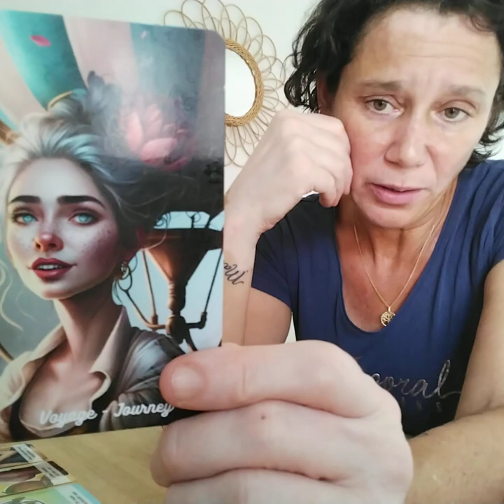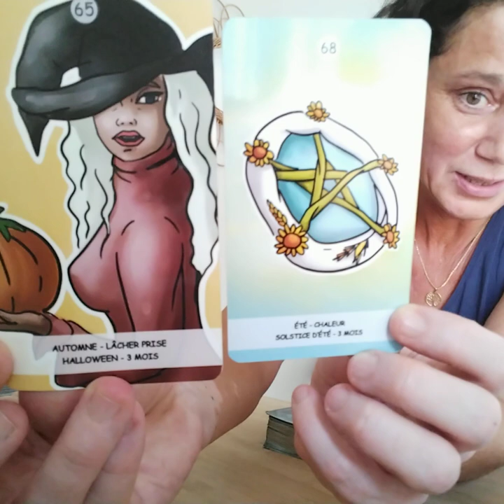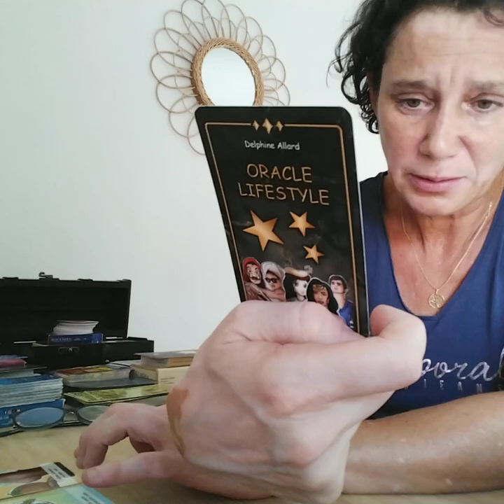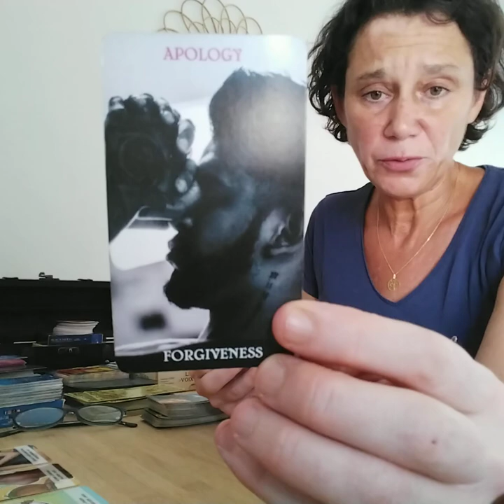Bélier août 2023.1. Un déplacement pour sortir de la culpabilité et retrouver son équilibre.